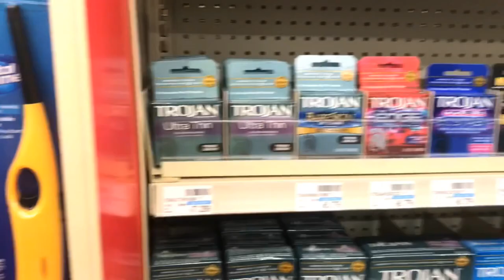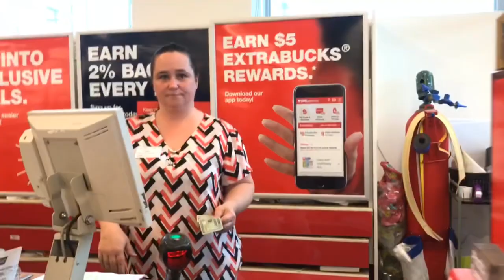Tyler Wright's 13 YEAR OLDS TRYING TO BUYING CONDOMS Video